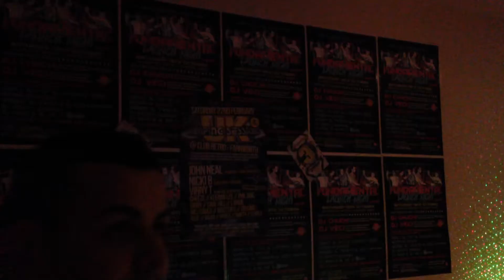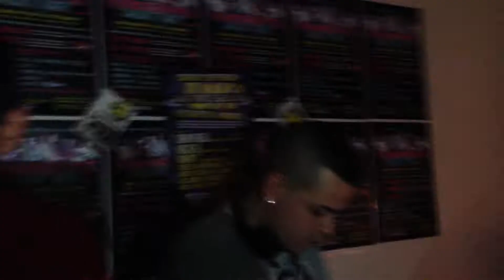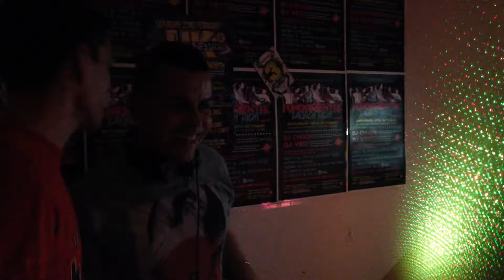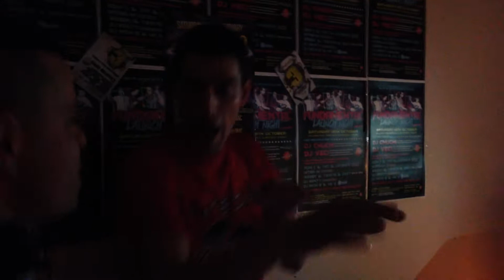DTR Hapurice & DJ Galas - Surrender (Klubb Mix) LIVE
The worlds biggest Bounce, Bumping & Hardbass channel is back!

In 2011 I started a YouTube channel to promote my donk tracks. After uploading samples of other tracks on the scene by early 2014 I had over 4,500 MP3 demo's uploaded.

Now I'm back and going to be uploading samples of the freshest tracks on the Bumping scene, classic UK bounce tracks, the filthiest Russian Hardbass around and exclusive pre-party/behind the scenes footage of big donk names when they perform in the UK.